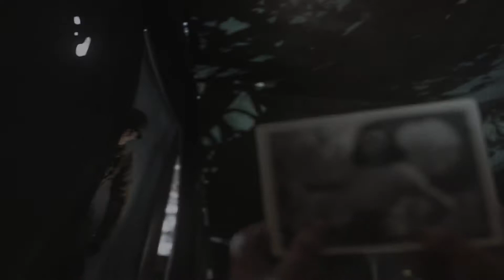CALL OF DUTY WW2 Gameplay Part 7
- Everything you're looking for is here -
- You find me here -
- Other information -
CALL OF DUTY WW2 Walkthrough Part 1 and until the last part will include the full CALL OF DUTY WW2 Gameplay on PS4 PRO. This CALL OF DUTY WW2 Gameplay is recorded in 1080p HD on the PS4 PRO and will include the full Campaign and all the boss fights.